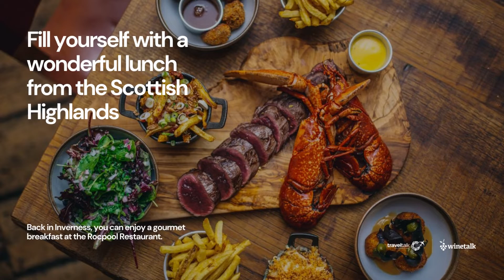Inverness and the Loch Ness monster in Scotland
The Loch Ness monster is still very much alive, as part of the Scottish storytelling and tourist attractions. But what is else to see in the area of Inverness? More than most of us know. Get informed, very cool place to travel to.